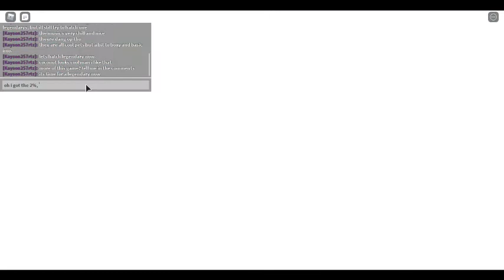Roblox Ninja Clickers: COCO ISLAND UPDATE, 10 NEW PETS + X3 LUCK! WORLD CLICK BOOST: x3.25 | English